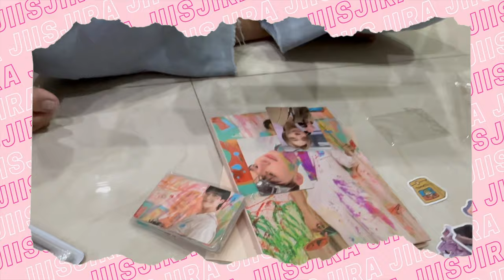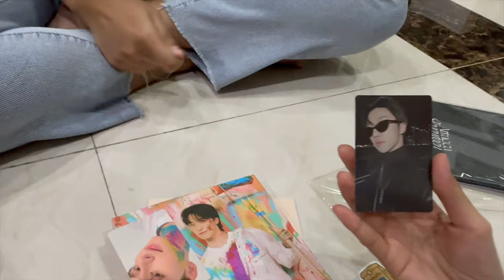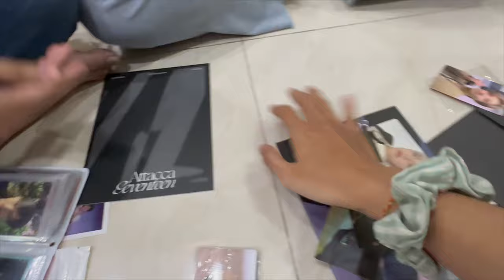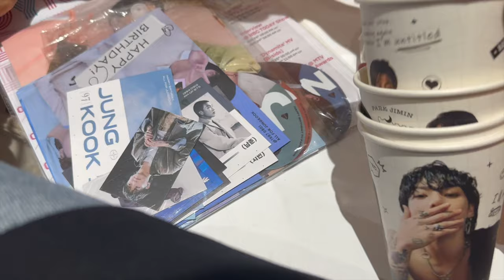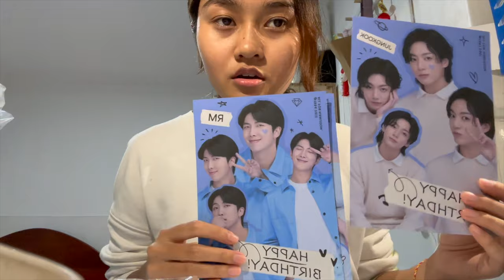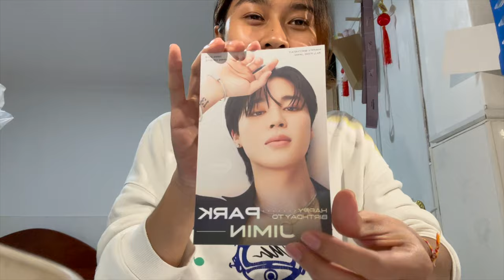Army/Carat vlog⟬⟭💎ˎˊ˗ dinner w/ bestie, kpop shopping, unboxing, review event BD gift!! | 𝙅𝙞𝙧𝙖 𝙀𝙖𝙣𝙜♡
Thank you guys for watching!! Hope ya’ll like this unboxing videos, I’ll see you in the next videos.

Teaser 00:00
Intro 00:09
Breakfast + lunch 00:11
Kshop Cambodia 00:16
Unboxing 00:35
Organize CD and PC 02:25
JINAMKOOK event BD 🎁 03:07
Boba tea🧋05:54
Unboxing 06:05
Outro 06:52